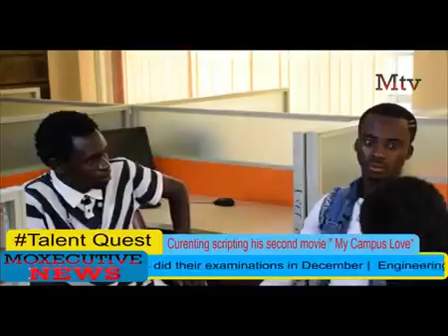22yr old Egerton Engeneering student to shoot his second movie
Caleb Koyo And Emily Mbai speaks with Matembo